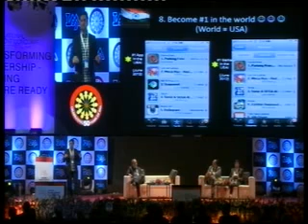IMA International Management Conclave 2013 : Mr. Alok Kejriwal - Part 3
Co Founder & CEO, Games2 Win India - Presenting session on IT Transforming India to Global Leadership